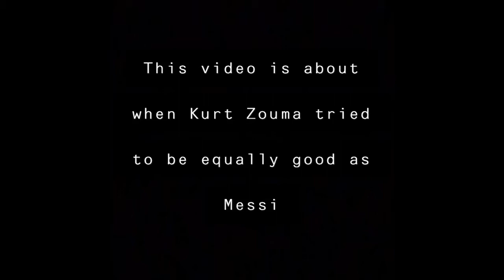The day Kurt Zouma tried to be Messi (with Titanic song)